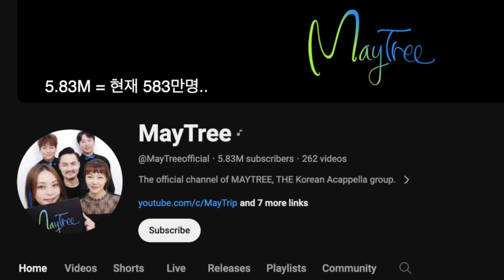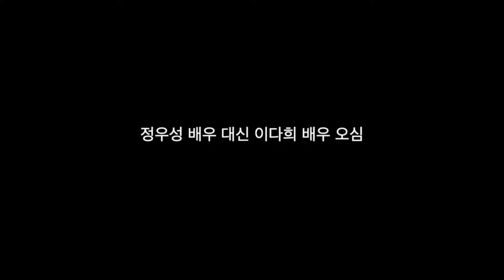내가 포르쉐 Porsche를 사지 않는 진짜 이유 | 포르쉐 VIP 행사 | 드러머 Vlog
김혜미 밴드

2023 포르쉐 VIP초청 행사

오성택 드러머, 교수

Canopus Drum Artist

서울예술대학교, 단국대학교, 명지전문대학 출강중

•Berklee College of Music, Jazz Performance Major 수료
•Longy School of Music, Jazz Studies 수료
•뉴욕시립대, 퀸즈컬리지 The City University of New York, Queens College, Jazz Studies  석사
•세종대학교 음악대학 실용음악 박사

-오성택 X 심규민 디지털 싱글  How We Do 발매
-몬스타X 아이엠 I.M 'Everything Happens To Me'
-이승환 ‘우리,그때’ 콘서트 세션 2022
-오성택 Group 1집 'Harlem Renaissance'
-오성택 (Feat. 데이비드오) ‘공허’ 발매
-O Hymn Trio ‘One Song’ 정규 발매
-가수 The Ray 콘서트 2019
-2018,2022 Jazz Tonic 페스티벌
-대구 재즈페스티벌 2017
-뮤지컬 We Will Rock You 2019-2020, 뮤지컬 Dogfight 2019, 뮤지컬 바넘 ‘위대한쇼맨’